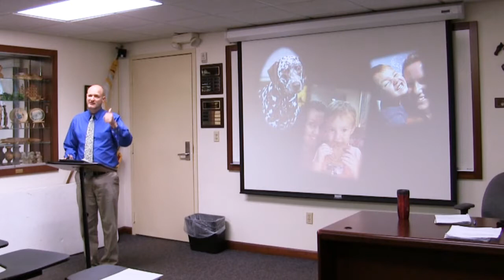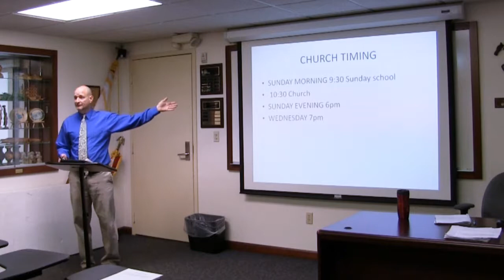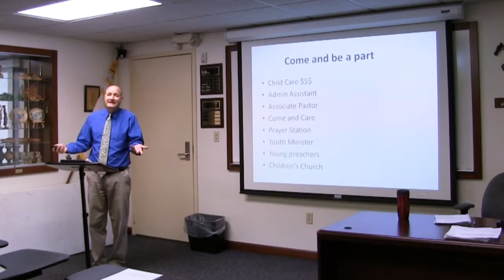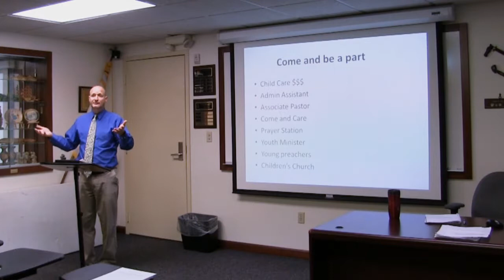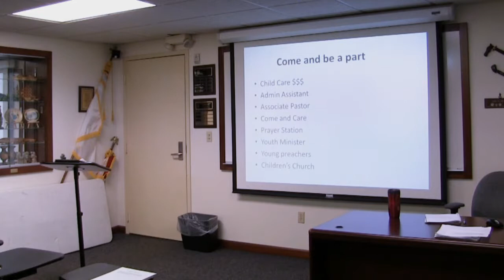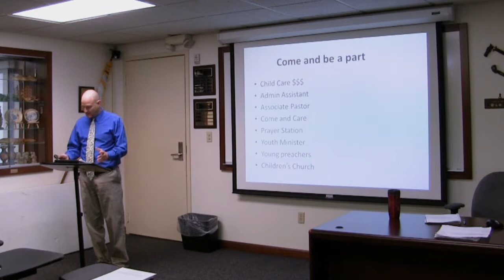Immanuel Church of the Nazarene - Meredith Moser (Christian Service FA17)